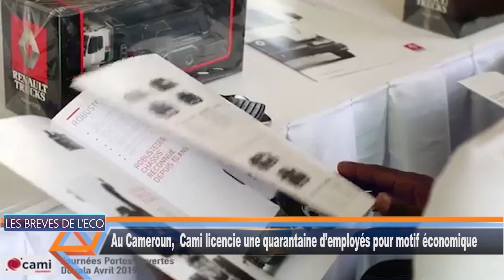Au Cameroun, Cami licencie une quarantaine d’employés pour motif économique